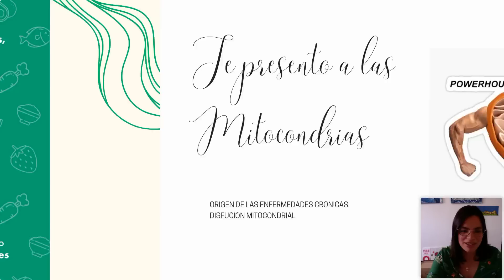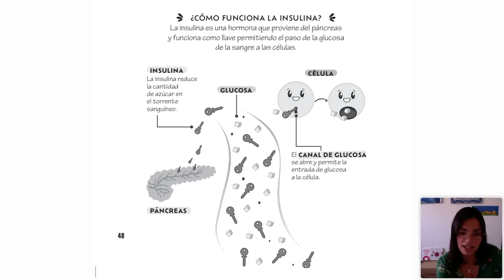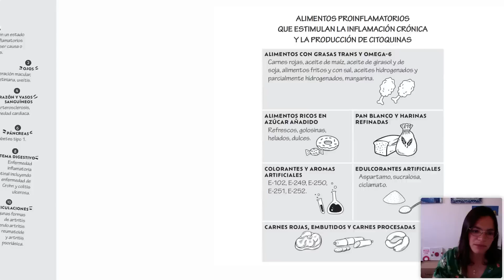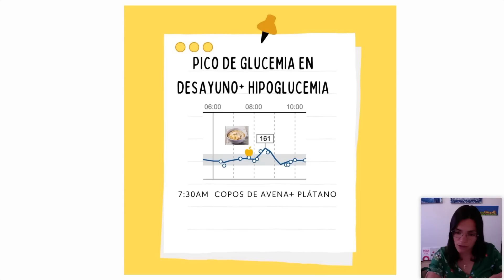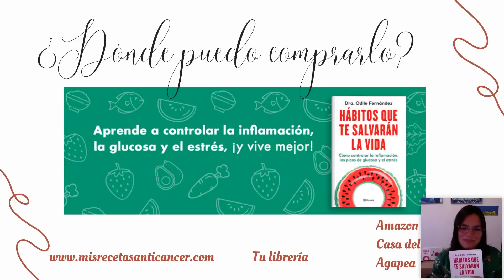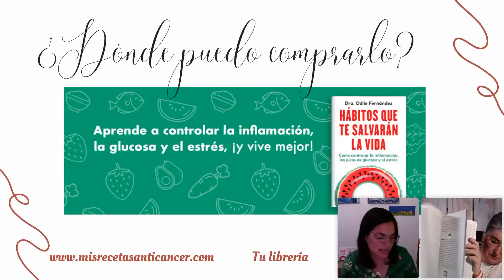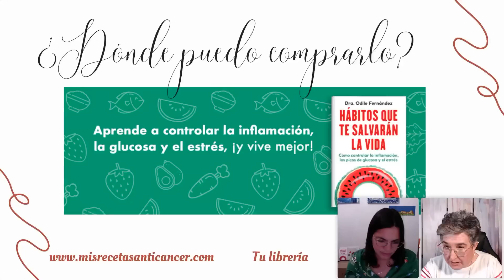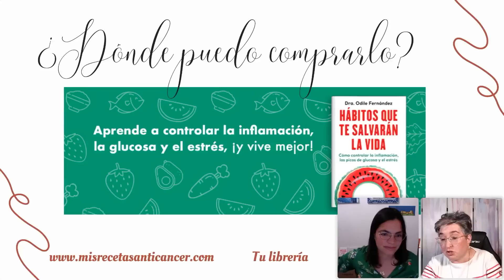Hábitos salvavidas por la Dra. Odile Fernández - Los secretos de una alimentación antiinflamatoria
Este vídeo es la conferencia en directo que impartió la Dra. Odile Fernández en abril 2023 para presentar su nuevo libro "HÁBITOS QUE TE SALVARÁN LA VIDA: cómo controlar la inflamación, los picos de glucosa y el estrés".

WEB DE LA DRA. ODILE FERNÁNDEZ
COMPRAR EL LIBRO FIRMADO POR ODILE o cualquier otro producto de su tienda ( y con 5% descuento con el código HOGAR5 )
LIBRO EN AMAZON

Se trata de una charla llena de consejos útiles e implementables sobre los siguientes temas:

    las mitocondrias
    radicales libres
    síntomas de alarma
    cómo funciona la insulina
    insulina y glucosa
    situaciones que provocan picos de glucosa
    nivel de azúcar y estado de ánimo
    riesgo de diabetes tipo 2
    enfermedades vinculadas con la inflamación crónica
    alimentos proinflamatorios y los otros
    orden para comer los alimentos
    el vinagre
    ejemplos de menús y nivel de glucemia
    estrategias para gestionar el estrés y el cortisol
    el papel del ejercicio físico
    LIBRO: "Hábitos que te salvarán la vida"

Esperamos que esta conferencia te resulte interesante e inspiradora en tu camino de salud y bienestar.